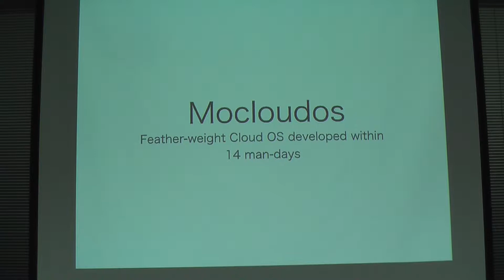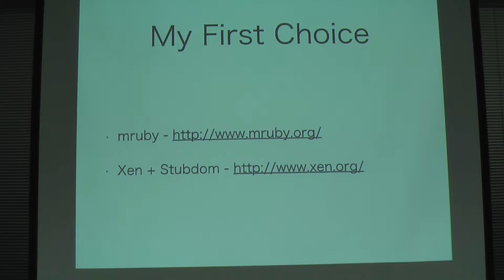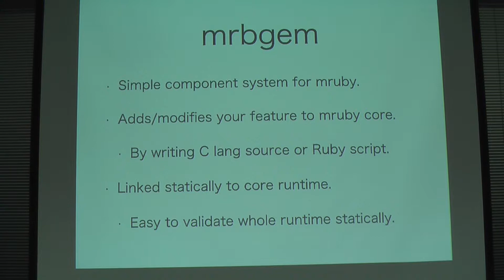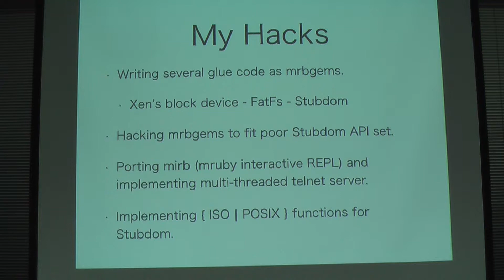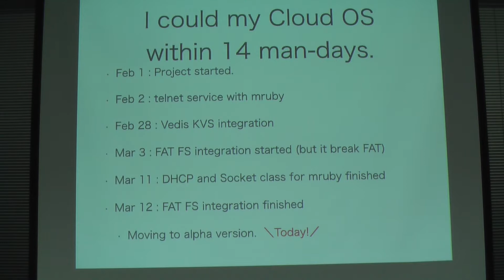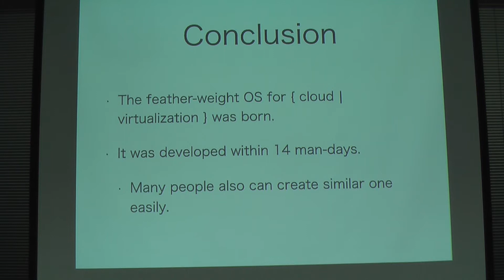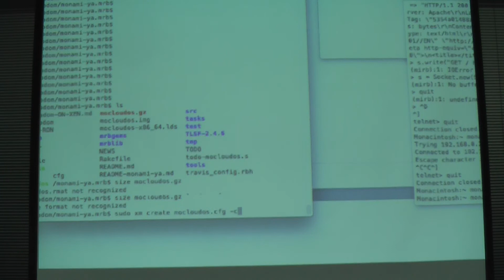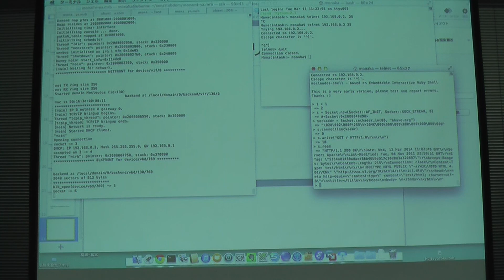bhyvecon - Mocloudos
bhyvecon Tokyo 2014
Mocloudos
monamour555